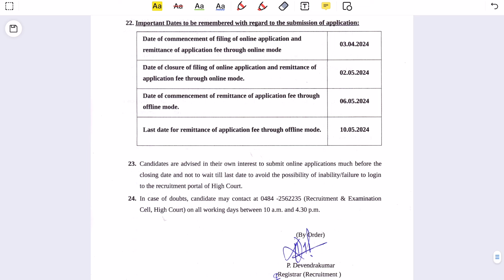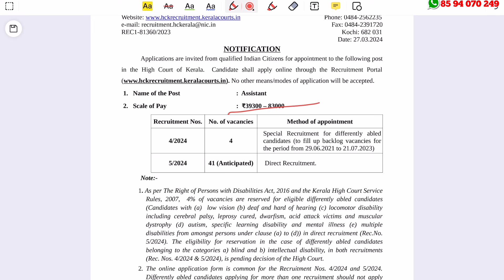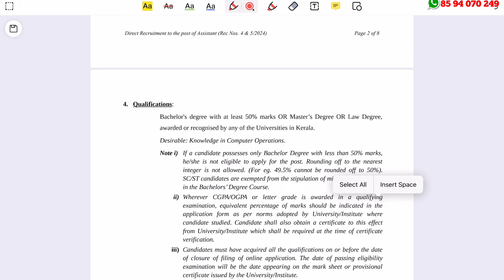കേരള ഹൈകോടതിയില്‍ അസിസ്റ്റന്റ്‌ ആവാം - 83,000 രൂപ വരെ ശമ്പളം - Latest Job Vacancy Malayalam